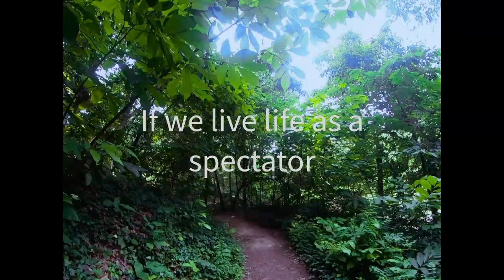Moss Never Grows Fast on a Rolling Stone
A slow walk through the woods in Richmond, VA, while pondering the lint in my navel.

Music Stolen with kind permission from:  Hieron
Track Title:  "Voces Distantes"